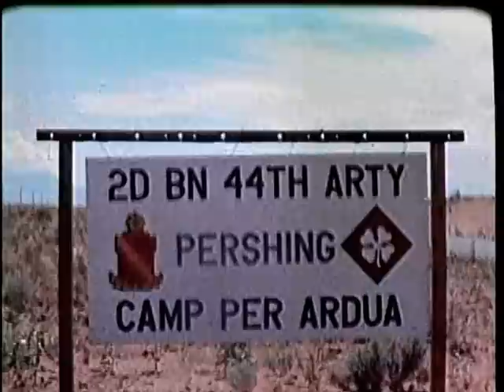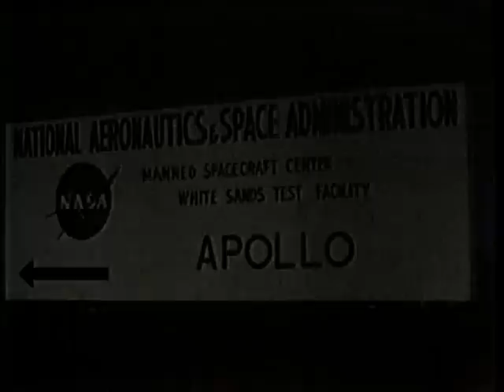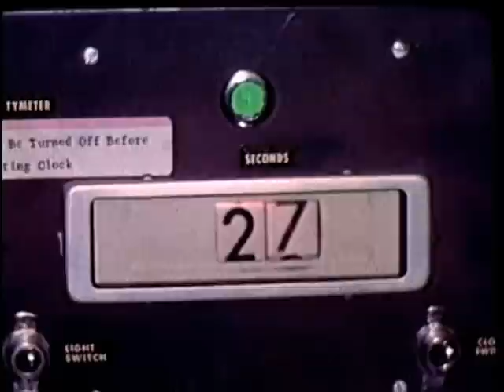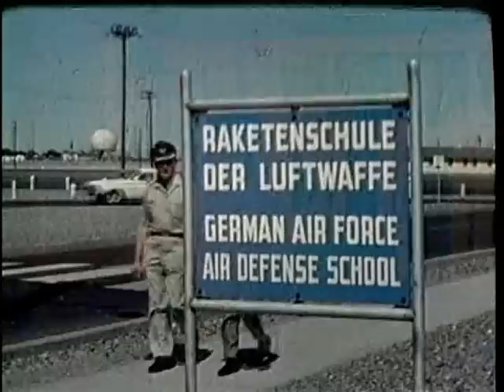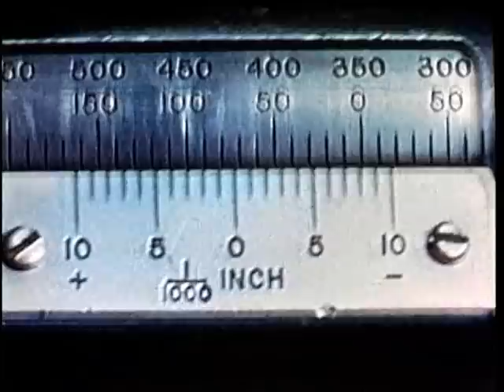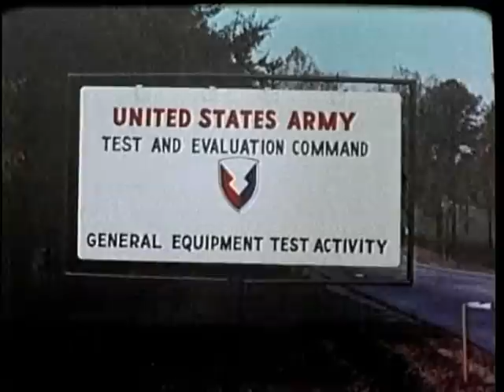What Price Confidence - The Big Picture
Depicts The Army Test And Evaluation Command, Which Insures That Equipment Is Free From Defects And Will Function In Any Climate And On Any Terrain.

Pin 30255

What Price Confidence